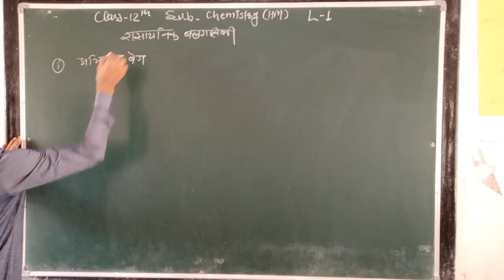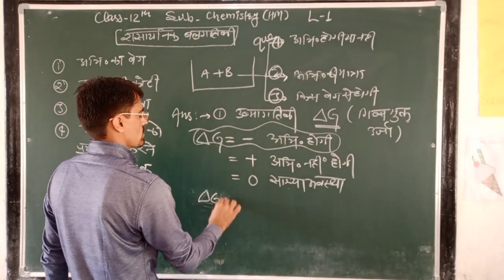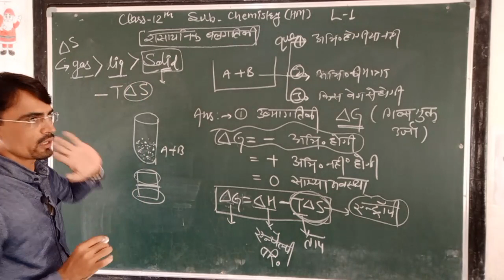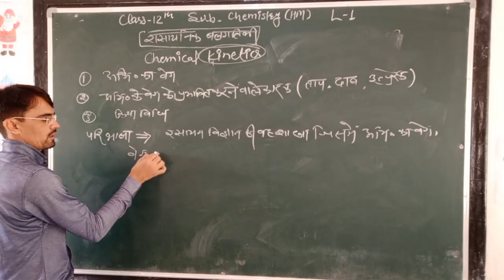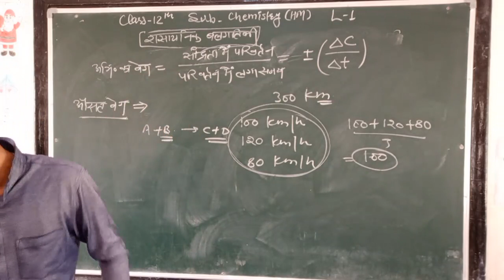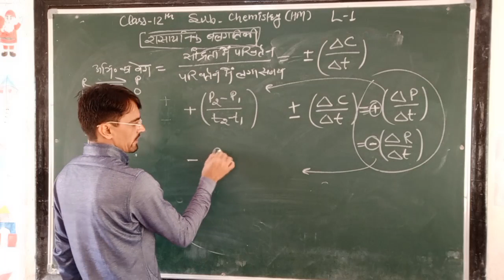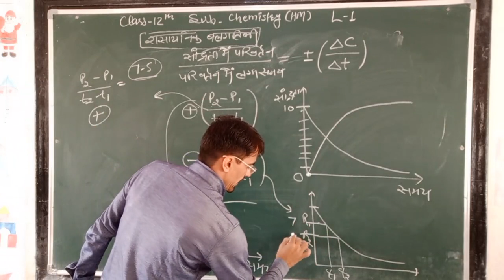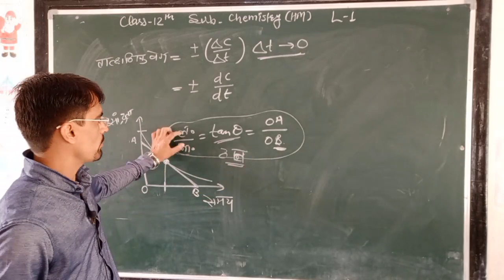CLASS 12 || 10-09-2020 || Chemistry || Ch-4 || L-1 || अभिक्रिया का वेग